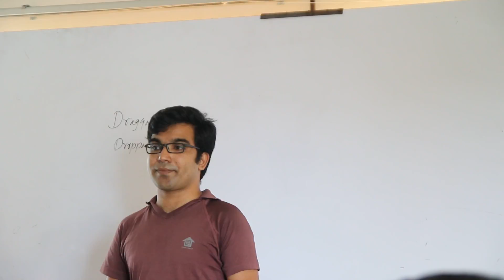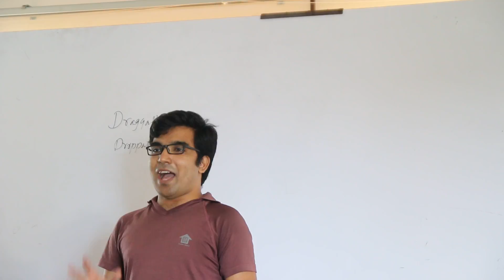Funny Story by Rayhan Arif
Unlimited Funny Story. TMSS